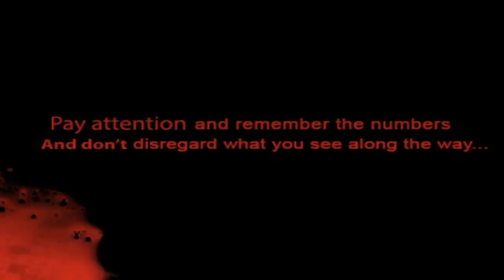More Death..AWESOME!: Seven Mysteries Episode 2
This is the second episode in this series ad i love it this is a well made game now keep your eyes open for part 3